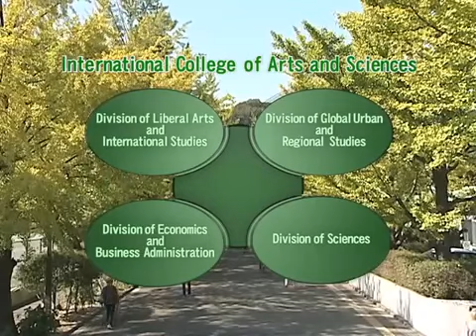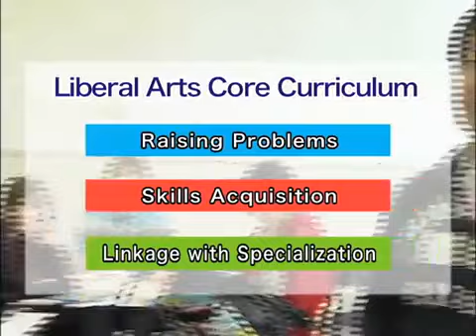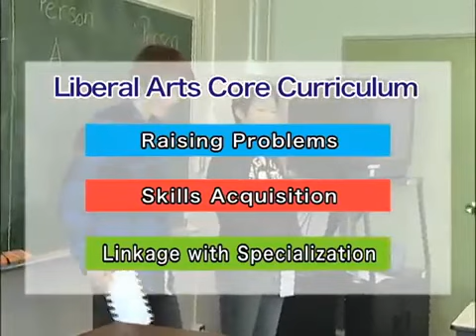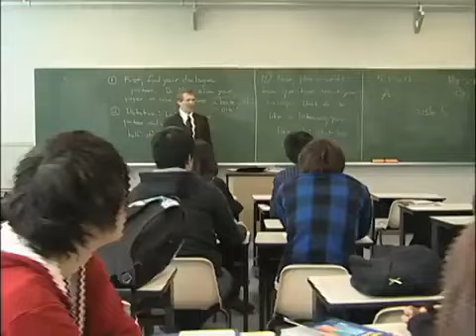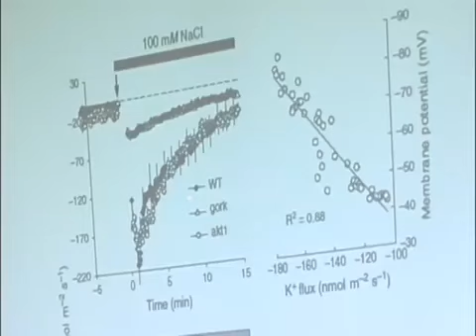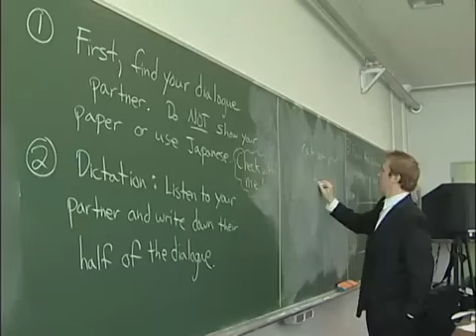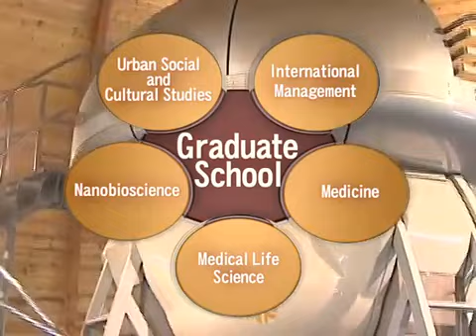Welcome to Yokohama City University | 横浜市立大学紹介動画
Here, in Yokohama City University (横浜市立大学), we care - equally. We care about our students and teachers, work and play, arts and sciences, sports clubs .

横浜市立大学紹介ＤＶＤの英語版です。

Yokohama City University is a public university, in Yokohama, Japan. As of 2013, YCU has two faculties with a total of around 4850 students, 111 of whom are .

2004年学園祭.